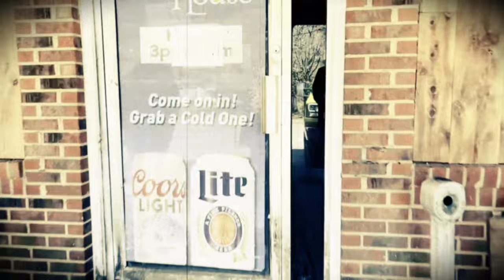Whiskey,Beer,&Wine (Official Video)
Official Video for Whiskey,Beer & Wine...🤠
written by Jerry Lee Walker
Filmed and edited by Marley Dockery
On location at D'Pour House